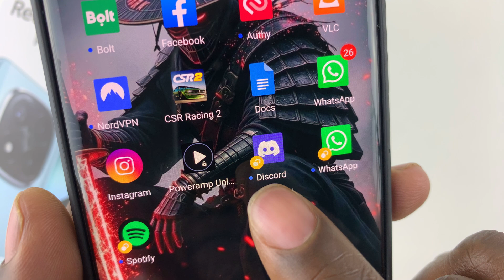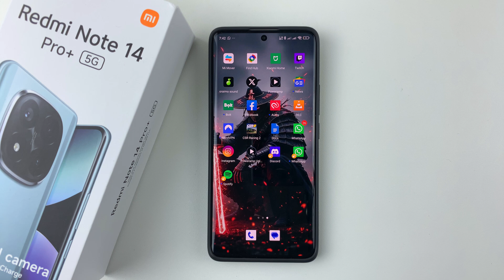How To Set Up Dual Apps On Redmi Note 14 / 14 Pro+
Here's how to set up dual apps on your Redmi Note 14, 14 Pro or 14 Pro+. Enable, manage and use two accounts of the same app, whether it’s WhatsApp, Facebook, Instagram, or any other app that allows it.

Dual Apps is a feature that creates a second instance of an app on your phone, allowing you to log in with a different account without needing a separate device. It’s great for messaging apps, social media, or any other apps where you manage multiple accounts.

Xiaomi Redmi Note 14

How To Clone Apps On Redmi Note 14 / 14 Pro+:

Step 1: Start by unlocking your Redmi phone and navigating to the Settings app. Scroll down and tap on "Apps". Here, tap on "Dual Apps".

Alternatively, you can use the search bar in Settings and type "Dual Apps" to find it quickly. This will open a list of apps that support cloning on your device. At the top will be the recommended apps (WhatsApp, Instagram & Facebook).

Step 2: You will also see a list of compatible apps installed on your phone. Toggle the switch next to the app you want to create a second instance of.

For example, toggle Spotify if you want two Spotify accounts on your Redmi Note 14.

Step 3: Once you toggle on the Dual App feature, select "Turn On" to confirm the creation of the dual app for Google services.

Step 4: For the recommended apps, tap on the app (for example WhatsApp) and toggle ON the "Dual Apps" option.

After you activate the dual apps in each instance, your phone will create a clone of that app.

Step 5: Finally, after the clone is created, you will find the dual app icon on your home screen or app drawer. The cloned app will have a small badge indicating it’s a second instance. You can now open it and log in with a different account.

Cell Phone Tripod Adapter